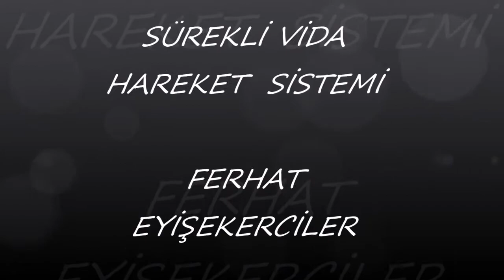DIY SCREW MOVE SYSTEM - SÜREKLİ VİDA HAREKET SİSTEMİ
Bu video da daha önce yayınlanan masa testeresinin hareket sistemiyle ilgili bilgi vermeye çalıştım.ilgili arkadaşlara umarım yardımcı olur.İyi seyirler..